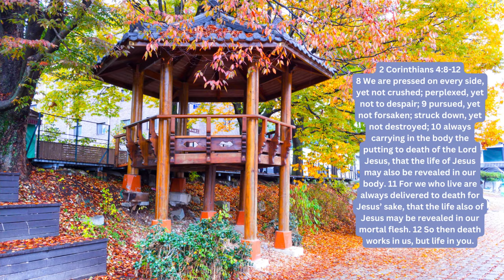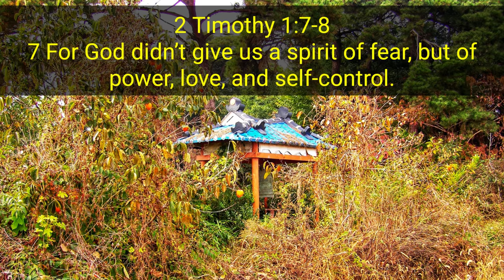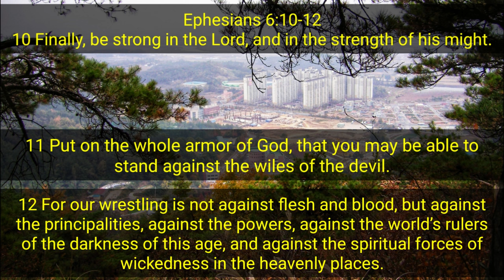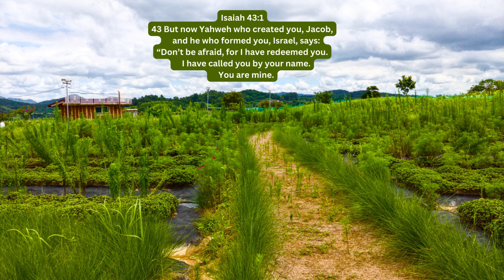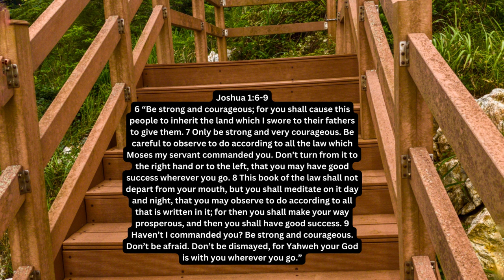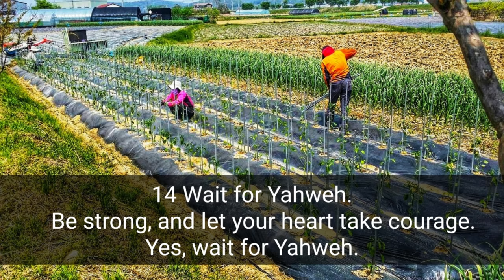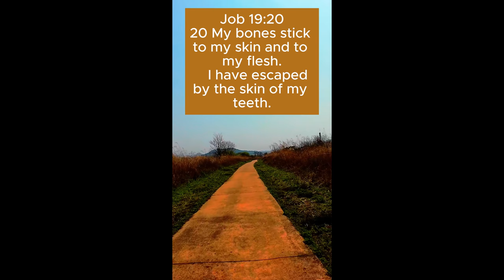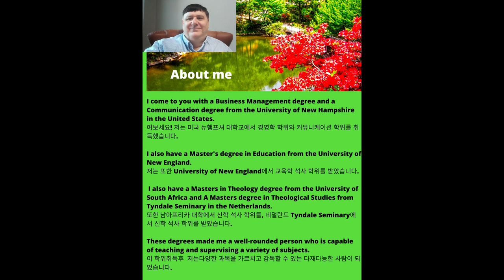Family - Atheist Courage - Wavering What to do?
Chapters in this video on Courage

00:00   Introduction to Courage
00:56   Scriptures on Courage that answer Family - Atheist  Courage - Wavering  What to do?
08:56   Modern expression - Nothing but skin and bones
09:43    Our Photos with Nice Music
10:54    About Me

In this video I will read verses related to Courage!

After watching this video, we should learn more about Question answered Thumbnail

After watching this video, we should get help with Family - Atheist  Courage - Wavering  What to do?

Please comment with what you learned about Courage.

Please comment on how you were helped with Courage and Question answered Thumbnail.

Please enjoy Scriptures about Courage